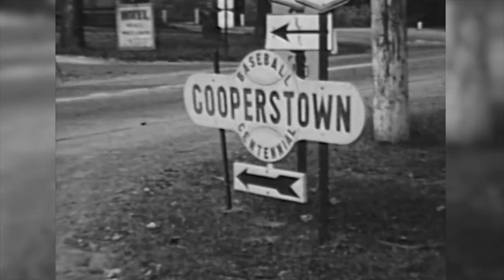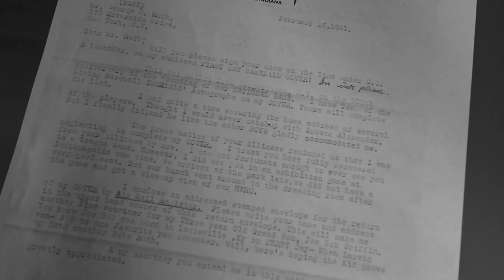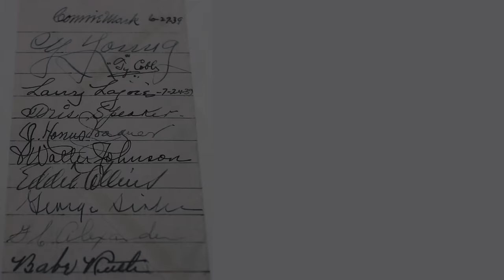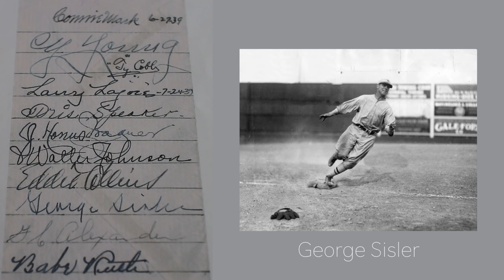The Immortals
The National Baseball Hall of Fame elected its first five players in 1936. The museum officially opened its doors on June 12, 1939, in Cooperstown, New York. Joseph Kennedy, a Columbus Indiana postal clerk, set out to collect signatures from all the living player members of the Hall of Fame in 1938, on a first day cover, commemorating the 100th anniversary of the game of baseball.  Those 11 immortals included, Connie Mack, Cy Young, Ty Cobb, Larry Lajoie, Tris Speaker, Honus Wagner, Walter Johnson, Eddie Collins, George Sisler, Grover Cleveland Alexander and The Sultan of Swat, Mr. Babe Ruth. Joseph Kennedy reached out to these players as he thought it would make a great souvenir for his then, 8 1/2 pound, 2 week old, grandson, Joe Griffin. Although Joseph Kennedy finished collecting all the signatures by 1940, Joe Griffin was unaware that he had them until 2009. What a great story about early TTM (Through The Mail) autograph collecting, and a grandfather's love for his grandson.